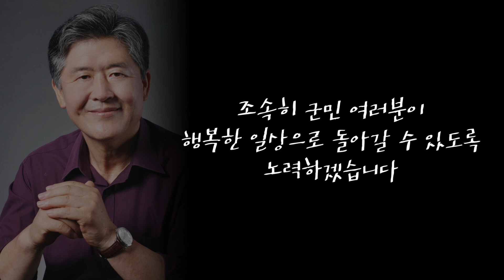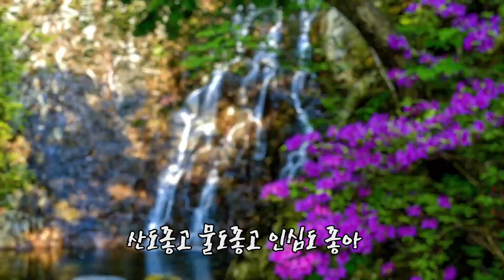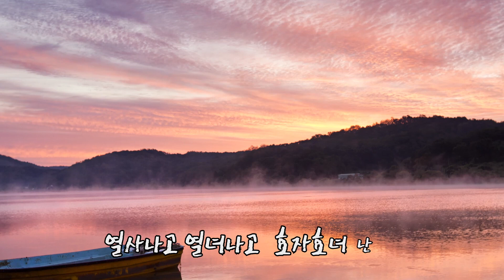[제52회 연천군민의 날] 들어봐요 군민의 노래~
연천군민의 날을 맞이하여!!
연천군여성합창단과 연천군소년소녀합창단이 군민의 날 노래를 준비하였습니다.
한번 들어보실까요~?